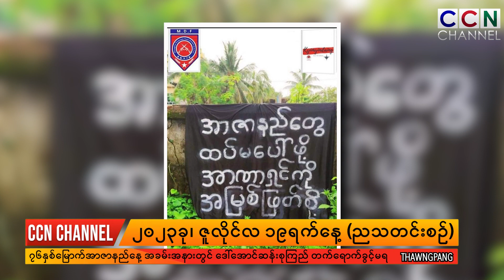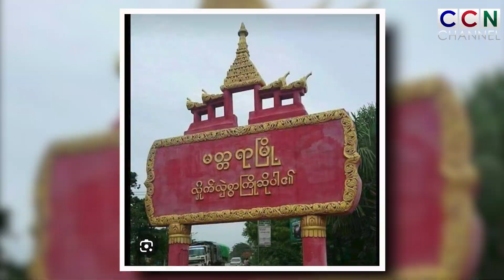CCN Channel | Chiapa [July] 19, 2023 | Thawngpang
1. Martyr's Day Kum 76 Tlinni Camtuak Ah Ah Daw Aung San Sukyi Cu SAC Nih Telnak Nawl An Pe lo I Aung San Oo Lawng Aa Tel Khawhnak kong

2. Chin National Defense Force -CNDF Ralkap Salai Thang Za Sel A Nunnak A Liamnak Kong

3. Kaya ramkulh, Myawaddy khuapi,  လက်ခတ် tlang pawng hrawng kahdohnak ah SAC ralhrang ral bawi ngan pakhat a thi panga nih hliam an tuar tiah Cobra Column nih cathanh a chuah

4. Maṭaya မတ္တရာ Peng Ah SAC Ralhrang Nih Tualchung Mi Pa 4 Cu An Thah Hna I Tiva Chung Ah An Hlonhhnanak Kong

▬  video a caan hna  ▬▬▬▬▬▬▬▬▬▬

0:00 CCN Intro
0:12 Thawngpang A tlangpi hna
1:06 76th Martyr's Day ah Daw Aungsan Sugyi a kalter lo.
3:07 Kaya ramkulh kahdohnak ah SAC ralkap bawi (1) an thah
4:17 CNDF Ralkap Salai Thang Za Sel A Nunnak A Liam
5:05 Tualchung MiPa (4) Cu An Thah Hna I Tiva Chung Ah An Hlonhhna
6:02 Lunglawmhnak